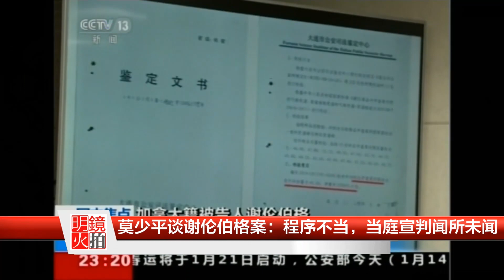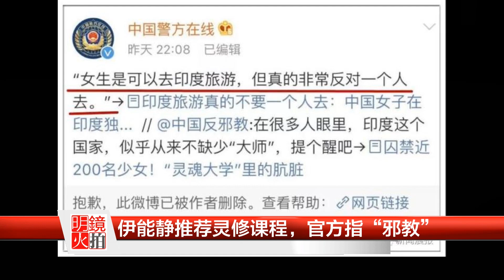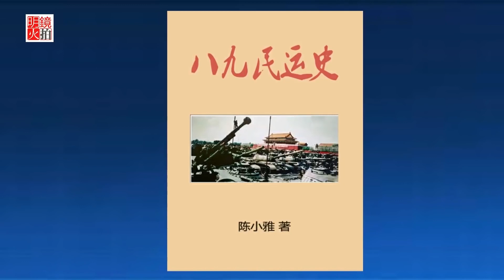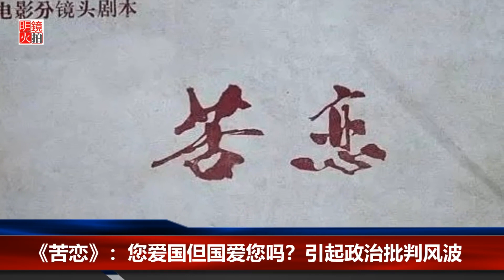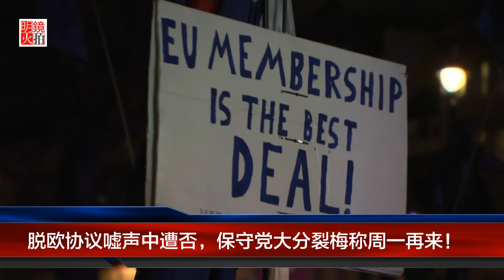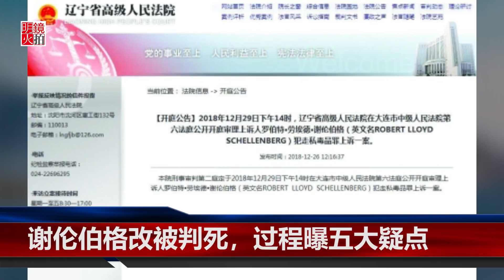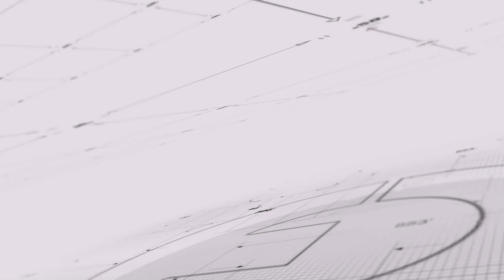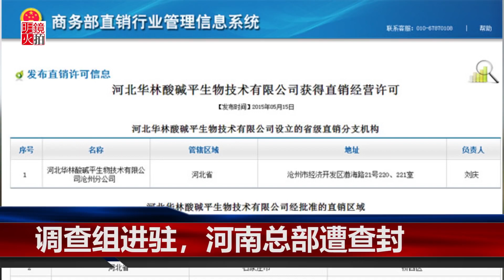全球新闻连报 | 脱欧协议嘘声中遭否，留给梅仅三天；任正非发声：不泄密不看北京脸色；抓起赵正永，殃及娄勤俭赵乐际？ 白桦逝世（20190116-1）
中国新闻 0:15
中国国资委也发旅游警告：国企少去美国
莫少平律师谈谢伦伯格案：程序不当，当庭宣判闻所未闻
解放军中将何雷放言“武统台湾后必惩台独战犯”惹祸
上海市长“很忙”，辟谣接替周强传闻？
任正非罕见发声：华为不会向中国政府泄密

明镜人物 29:05
抓起赵正永，殃及娄勤俭赵乐际？
您爱国但国爱您吗？电影《苦恋》编剧白桦89岁逝世

明镜焦点  41:36
脱欧协议嘘声中遭否，保守党大分裂梅称周一再来！
加拿大毒贩改被判死疑点重重？
又一个权健？河北华林涉夸大宣传被查

播出时间：2019年1月15日下午7点（北京时间2019年1月16日早8点）

01：00 天下看北京（周二四）
03：00 澳洲看天下（周六）| 专栏节目**（周日）
09：00 明镜书刊（周六）| 留学生（周日）
10：00 纽约看天下（周一至周四）| 中国研究院（周五）
11：00 明镜编辑部（周一至周四）| 芝加哥看天下（周六）| 伦敦看天下（周日）
13：00 人文历史节目***（周六）| 文革史记（周日）
15：00 南央讲故事（周日）
15：30 大事小评（周五）
17：00 明镜焦点/明镜连线
21：00 华盛顿看天下
22：00 台北看天下
23：00 财经全观察（周一二四五）
不定时：点点今天事（每日）
**专栏包括：刘仲敬思想，寻找大饥荒、慢山微语、巴黎艺术
***历史包括：历史明镜、友渔读书、人生之中、网言网事

03：00 生活在海外（周二五六）
04：00 世界新闻
05：00 中国新闻
06：00 今日华尔街
07：00 全球新闻连报（每日）
14：00 华尔街电视新闻
15：00 美洲新闻
16：00 中国新闻2
18：00 今日华尔街2
19：00 全球新闻连报2（每日）